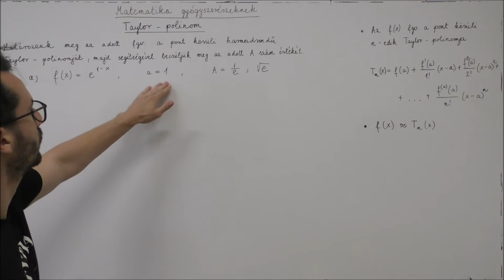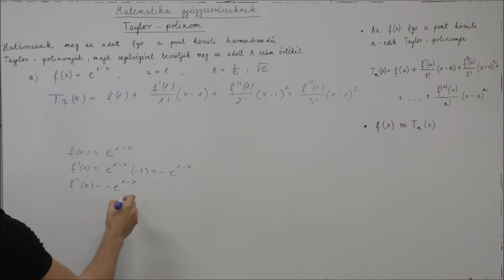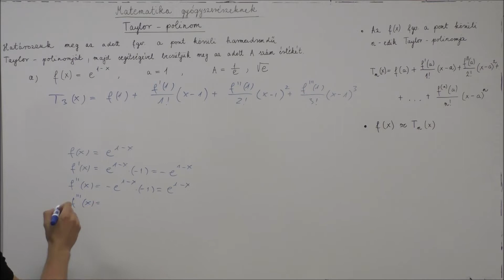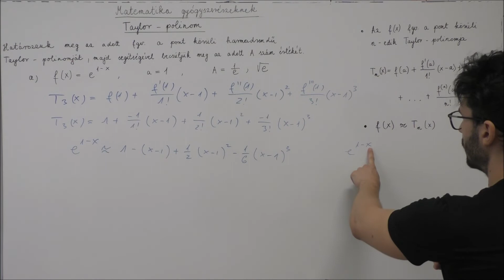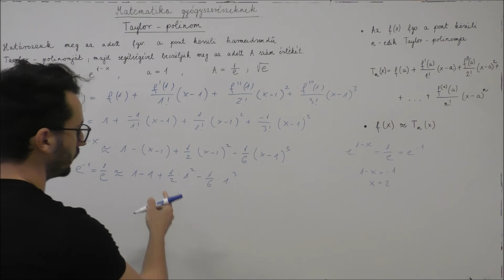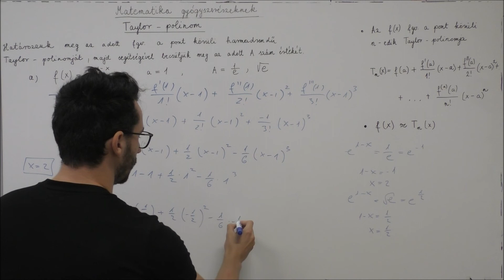GYTK matek 5. óra: Taylor-polinom 1.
Készítette: Tekeli Miklós, Fülöp Vanda és Szabó Tamás